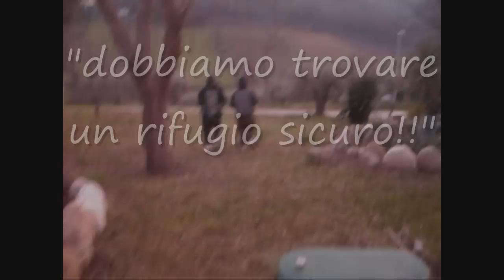Operazione Coca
Un piccola anteprima del nostro prossimo film. Buona visione, iscrivete e commentate che a breve arriveranno dei nuovi video.Con la collaborazione di andruzznereto e Mrgionatha TUTTI I DIRITTI RISERVATI.
TU DI NO ALLA DROGA!